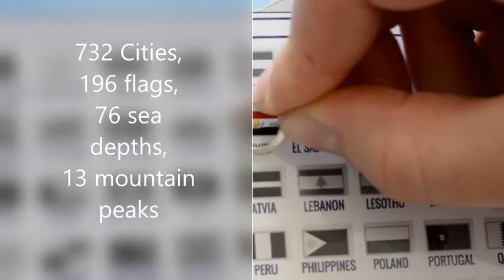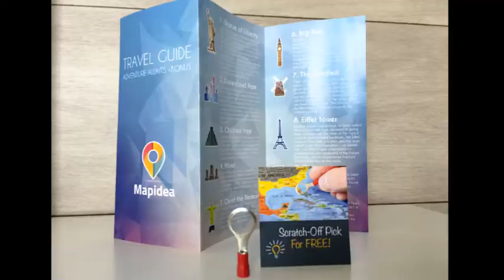XXL SCRATCH OFF TRAVEL MAP with 732 Cities, 196 Flags, 76 Sea Depths, 13 Mountain Peaks.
This Scratchable off Travel Map is perfect gift for any traveler
THE BIGGEST MAP – Size of the map – 33 x 22.44 inches
EXCELLENT PLANNER FOR TRAVEL- States lines in US, Canada, Greenland, Russia, China and Australia